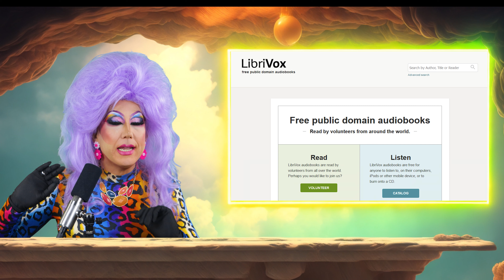Unlocking the Secrets: Exploring the Enigmatic Bangsian Fantasy Genre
In this video, we embark on an extraordinary journey through the captivating realm of the Bangsian Fantasy genre. If you're fascinated by the intersection of the afterlife and the living, this is the ultimate guide you've been waiting for.

Time Stamps
0:00 Intro
0:50 What is Bangsian Fantasy?
2:03 A Houseboat on the Styx
5:04 Excerpt (As to Saurians and Others)
10:14 Examples of Bangsian Fantasy
13:44 Final Thoughts